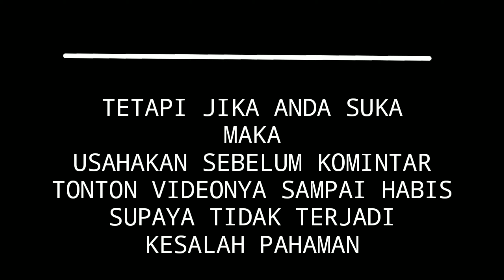BUNDLE DAN 300 DIAMOND FF SEHARGA Rp. 3 RIBU RUPIAH - SPESIAL CREATE SKULL KING | CHAN JAZIL 07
Jika Ada Yang Murah Seperti Ini SIKAT AJA — Spesial CREATE Skull King Hanya Di CHAN JAZIL 07

Follow Instagram CHAN JAZIL 07

Kapan kalian mau MABAR sob?
yuk kepoin gamenya sob.

Salam Settong Dara Tretan